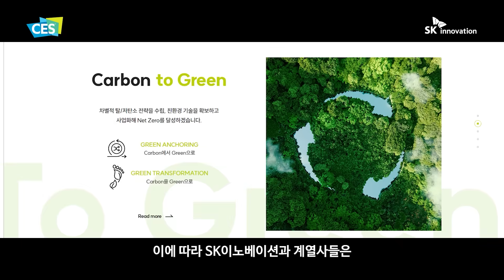[CES 2023] Learn the 1nnovation - 세상을 밝히는 SK이노베이션의 혁신을 배우다 (feat. 3D 프린터)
Turn on CC to watch with Eng sub.

SK그룹이 CES 2023으로 갑니다! 👏👏 이번 CES 2023에서 SK그룹은 '행동'을 주제로 넷제로(Net Zero)를 향한 강력한 실행 의지를 선보일 예정인데요!

핵심 멤버사인 우리 SK이노베이션은 SK그룹 멤버사 최초 CES 2023 최고혁신상을 받는 등 벌써부터 우수한 기술력을 인정받으며 주목받고 있답니다💚

그린 혁신을 살펴보기에 앞서, SK이노베이션은 과연 어떤 회사일까요?

이번 CES 2023의 뜨거운 현장을 소개하기 위해 결성된 팀 💚‘행동’💚이, 3D 프린터기를 이용해 SK이노베이션 계열을 소개합니다! CES 2023에서 SK이노베이션이 세상에 던지고 싶은 메시지는?! 많은 관심 부탁드립니다! 👀 많관부~🙌

CES 2023에서 만나볼 수 있는 탄소감축 기술 (00:16)
CES 2023 소식을 전하기 위해 결성된 팀 💚‘행동’💚 (00:50)
블록과 3D 프린터기로 제작한 오브제로 소개하는 SK이노베이션의 주요 사업 (01:22)
3D 프린터기 출력 모습 (03:18)
SK온의 SF(Super Fast) 배터리와 SK지오센트릭의 친환경 기술 (04:07)
친환경 기술로 세상을 밝히는 SK이노베이션 (05:08)